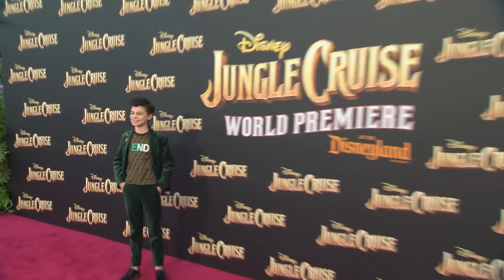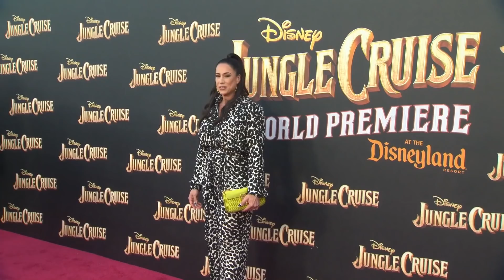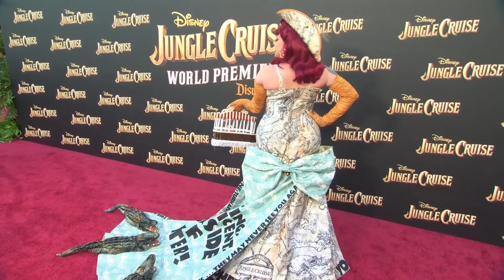Making Of JUNGLE CRUISE - Best Of Behind The Scenes, On Set Bloopers & Action Reel | Disney+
ＫＥＹ ＦＡＣＴＳ:
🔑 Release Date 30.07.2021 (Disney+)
🔑 Duration: 2h 7 Min.

ＣＡＳＴ:
❌ Dwayne Johnson (Frank)
❌ Emily Blunt (Lily Houghton)
❌ Jack Whitehall (McGregor Houghton)
❌ Jesse Plemons (Prince Joachim)

ＤＲＥＨＢＵＣＨ  |  S C R I P T:
❌ John Norville
❌ Josh Goldstein
❌ Glenn Ficarra

ＲＥＧＩＥ  |  D I R E C T O R:
❌ Jaume Collet-Serra

📺 Noch kein Disney+? Dann hier entlang